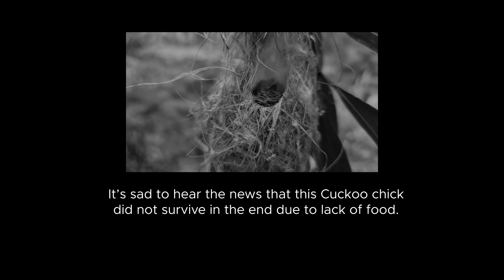Javan Sunbird Raising a Cuckoo Chick - Sony a1 - Sony 200-600mm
Javan Sunbird / Burung Madu Jawa (Aethopyga mystacalis) raising a Cuckoo Chick cinematic short film.
Burung Madu Jawa mengasuh anakan Kedasih.

Equipments=
Sony a1 + 200-600mm (on tripod).

Desa Ramah Burung.
Jatimulyo, Jawa Tengah, Indonesia.